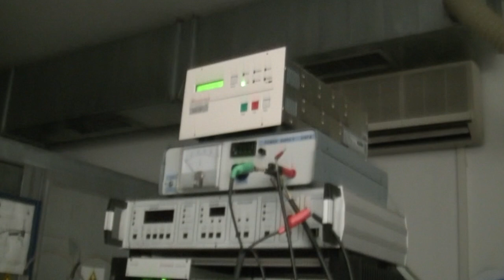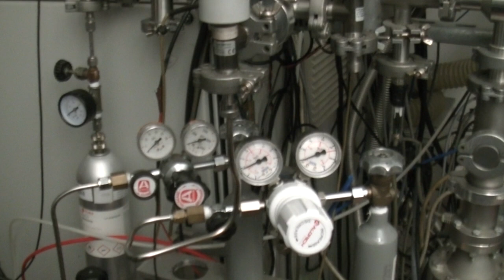Quinto brano – Otto Pezzi per Flauto Solo di Paul Hindemith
Angelo Adamo esegue all’armonica cromatica il Quinto brano degli Otto Pezzi per Flauto Solo di Paul Hindemith  nel Laboratorio di astrofisica sperimentale LASp dell'INAF di Catania.

Il video fa parte della serie "Te Mundum (Laudamus). Liturgie Laico-Scientifiche in Osservatori Astronomici e Laboratori", disponibile in questa playlist